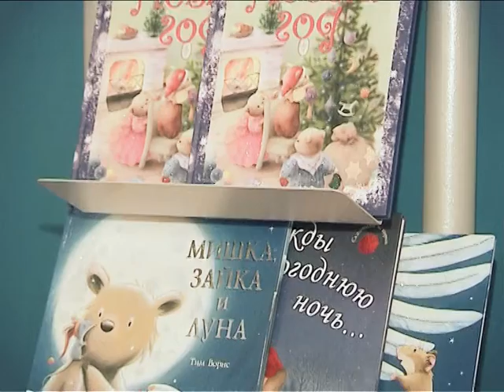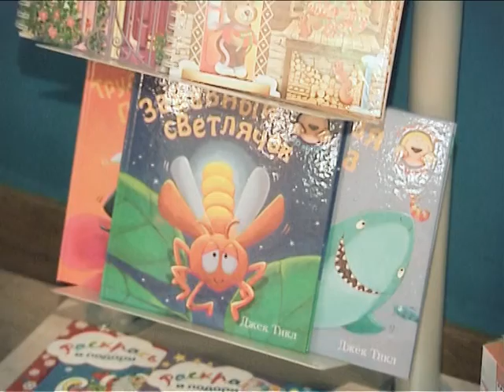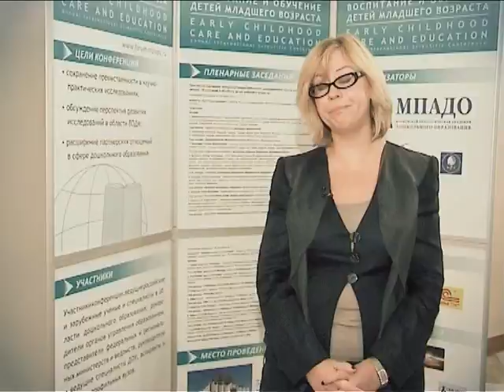Первая международная конференция "Воспитание и обучение детей младшего возраста"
Сюжет телеканала "Просвещение"
27–28 октября 2011 года в здании Президиума Российской академии наук (Москва, Ленинский проспект, д. 32А, Синий зал) была проведена Первая ежегодная международная научно-практическая конференция «Воспитание и обучение детей младшего возраста». Форум был организован как продолжение Всемирной конференции по воспитанию и образованию детей младшего возраста (ВК ВОДМ),  прошедшей под эгидой ЮНЕСКО в Москве 27-29 сентября 2010 г.

Организаторы Конференции: Московская педагогическая академия дошкольного образования (МПАДО), Институт психолого-педагогических проблем детства РАО,  Институт психологии им. Л.С. Выготского Российского государственного гуманитарного университета, Московский государственный гуманитарный университет им. М.А.  Шолохова, Научно-исследовательский институт дошкольного образования им. А.В. Запорожца Департамента образования города Москвы.

Цели Конференции: обсуждение профессиональным научным сообществом актуальных проблем дошкольного образования и перспектив развития исследований в области ВОДМ, расширение партнерских отношений и сетей ВОДМ в сфере дошкольного образования.

В Первой ежегодной научно-практической конференции «Воспитание и обучение детей младшего возраста» приняли участие более 300 ведущих специалистов по дошкольному образованию из России, стран СНГ и дальнего зарубежья. Участниками Конференции стали представители федеральных и региональных министерств и ведомств, руководители и специалисты региональных и муниципальных органов управления образованием, руководители дошкольных образовательных учреждений и специалисты-практики.
На Конференции работали следующие секции:
Инклюзивное и коррекционное образование. Руководители: Волосовец Т.В., Ярыгин В.Н.
Философия – детям. Российский и мировой опыт. Руководители: Ретюнских Л.Т., Бренифье Оскар.
Развитие речи и творчества. Руководитель Ушакова О.С.
Развитие личности ребенка. Руководитель Подольский А.И.
Психодидактика начального образования. Руководитель Кравцова Е.Е.
Социология дошкольного детства. Руководитель Собкин В.С.
Интеграция содержания в системе дошкольного образования. Руководитель Парамонова Л.А.
Информационно-коммуникационные технологии в ДОУ. Руководитель Рачкова Е.В.
Здоровьесберегающие технологии и здоровье дошкольника. Руководитель Егоров Б.Б.
Развивающее дошкольное образование. Руководитель Кудрявцев В.Т.
Одаренный ребенок. Руководитель Комарова Т.С.
Развитие ребенка в раннем возрасте. Руководитель Григорьева Г.Г.
Оценка качества дошкольного образования и создание системы мониторинга.Руководитель Веракса Н.Е.